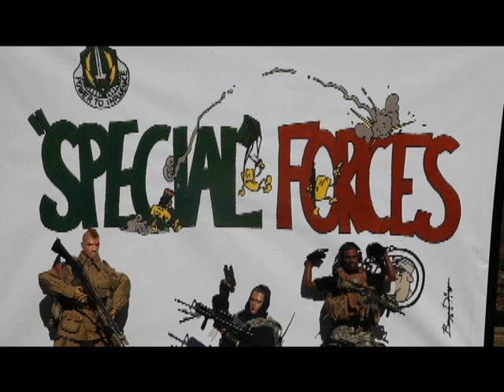Special Forces Drunk Driving.mov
Special thanks go to "PFC WhiteSnake" Shelby and the Guerra's for making this one happen.